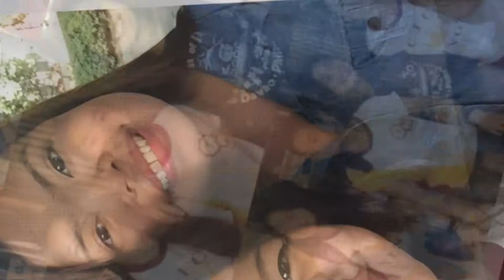Absence Makes the Heart Grow Fonder :-)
I made this for my Panthers who are struggling with their Grade 8 life.

I chose the song because I know this will inspire them as it inspired me so much!

Credits to Liz Lawrence for her song "When I was Younger"